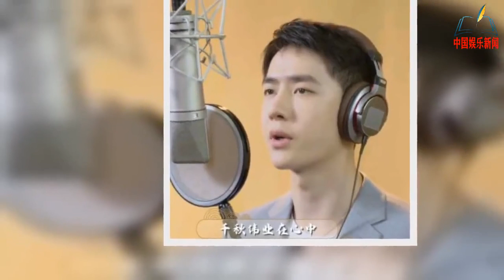王一博立鸿鹄志做奋斗者，五四青年节，听王一博唱响正能量青春【NEWS】